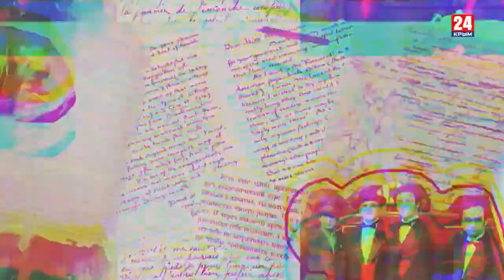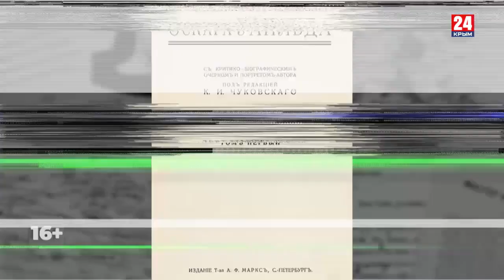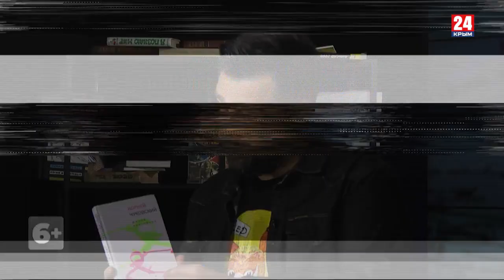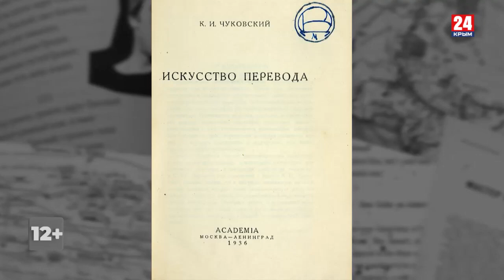Игра в классики (Платон Беседин). Чуковский живой как жизнь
Корней Чуковский говорил, что он не слишком высокого мнения о своём таланте, но зато настойчив и трудолюбив. В конце своей жизни он вписал себя не только в русскую литературу, но и в русский национальный код.

Великий детский поэт, лингвист, переводчик, человек страстно любящий литературу. История его жизни – история уникального человека, который сделал себя сам. И сегодня она приобретает новое звучание.